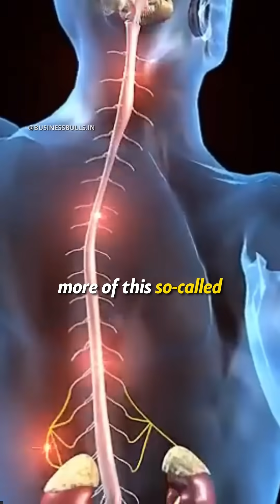How Alcohol Harms Your Body | Andrew Huberman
Andrew Huberman Explains How Alcohol changes your body